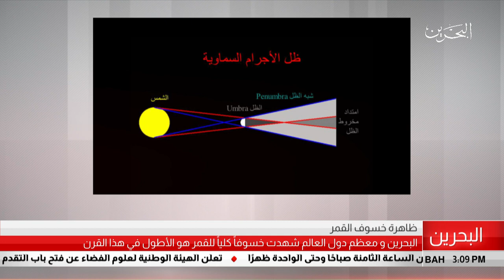البحرين مركز الأخبار : ضيف أستوديو د.محمد جاسم عثمان أستاذ مساعد بقسم الفيزياء بجامعة البحرين